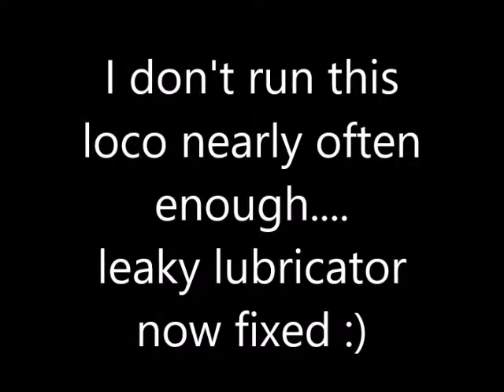SHR - Gulliver on a skip train - June 2017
I realised that I had not steamed Gulliver for a few months so a run was well overdue. A good hour long run on the skip train was very enjoyable but uncovered a leaky lubricator which has now been repaired. Sorry for the shaky video at the start. :)